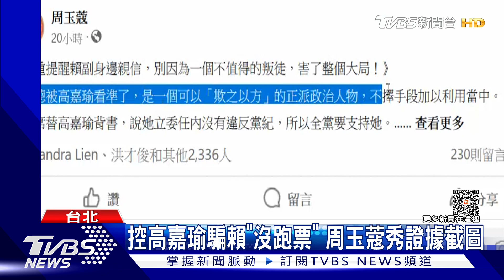3姝亂鬥! 高嘉瑜控李彥秀買網軍助吳欣岱｜TVBS新聞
北市內湖南港區的立委選舉，三姝再度大亂鬥，高嘉瑜拚連任! 現任立委指控，國民黨籍的的參選人李彥秀，花錢買網軍幫基進黨參選人吳欣岱衝聲量，藉機分化泛綠陣營，不過李彥秀跟吳欣岱，是雙雙反擊！